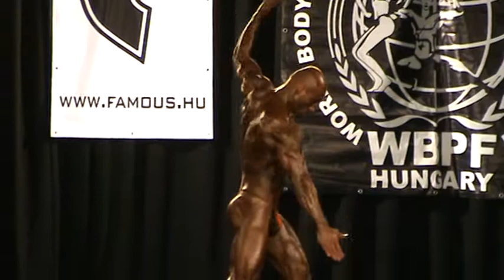2013.05.18.WBPF-SZEGED-video-12-PAAL MODE-Paál László